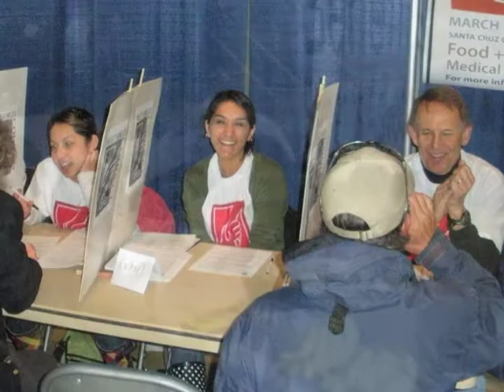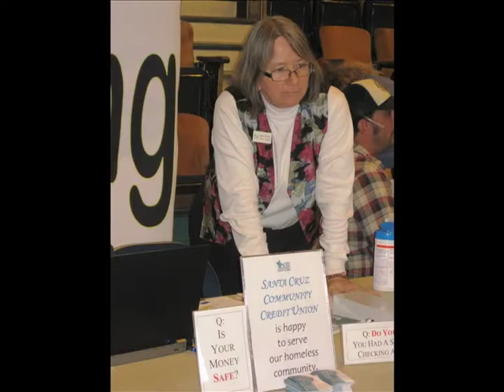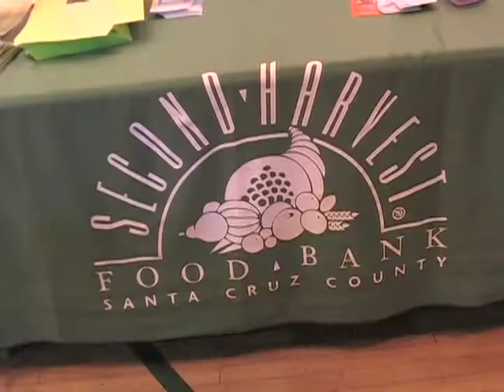Project Homeless Connect Promo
A short piece promoting Project Homeless Connect, an annual volunteer event that seeks to connect homeless people with services that will help them get back on track.